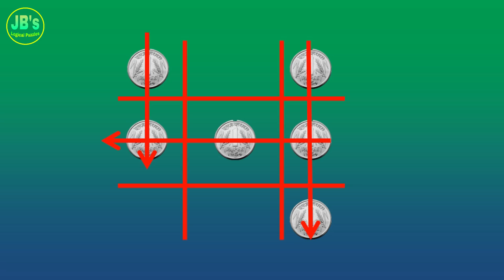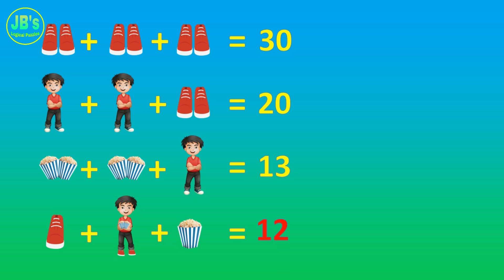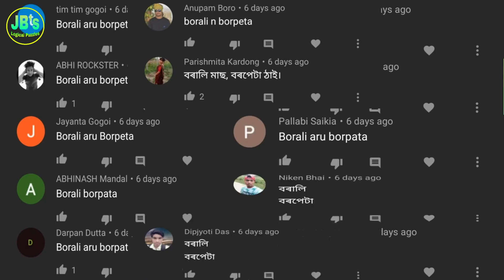ছবিখনত কি ভূল আছে ? || Assamese Story || Assamese Video || Assamese Puzzles || #103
বন্ধু-বান্ধৱি আৰু সমূহ অসম বাসী ৰাইজ আপোনা সবকে আমাৰ আৰু আপোনাৰ YOUTUBE CHANAL "JB's Logical Puzzles '' লৈ স্বাগতম জনাইছো  ।।।।
                          আমি এই চেনেল টোত প্ৰইটেকদিনাই নতুন নতুন সাঁথৰ । কিছুমান জ্ঞানমূলক প্ৰশ্ন (উত্তৰৰ সৈতে) । কিছুমান গণিতৰ প্ৰশ্ন (উত্তৰৰ সৈতে)। লগতে বিভিন্ন ধৰণৰ প্ৰশ্ন যিবোৰে আপোনাৰ মগজুৰ বিকাশ হোৱাত সহায় কৰে আৰু আপোনাৰ মগজুৰ ইস্মৃতিশক্তিৰ লগতে মগজুৰ ভবাৰ ক্ষমতা ও বৃদ্ধি কৰে এনে ধৰণৰ ভিডিঅ লৈ আহোঁ ।
                আশা কৰিছো আপোনা লোকৰ আৰ্শীবাদ পৰাৰ্মশৰে আমাৰ এই চেনেলটো আগবঢ়াই নিয়াত সহায় কৰিব

আমাৰ Facebook Page

            আমাৰ চেনেলৰ ভিডিঅ কেইটামান । যিকেইটা হয়তো আপুনি চোৱা নাই ।

(১) মাকে কাক বেছি মৰম কৰিব  ?

(২) ইয়াত কোনজন বিশ্বাস ঘটক ?

(৩) ইয়াত কোনগৰাকী শিক্ষয়ত্ৰী দুখীয়া ?

(৫) কোনজন প্ৰথমে মৰিব ?

(৬) কোনজনে এই কামটো কৰিলে ?

(৭) ইয়াত কোনগৰাকী দাম্পত্তি ধনী ?

(৮) কোনজন পলাব পাৰিব ?

(৯) এটা বচাব হলে কাক বচাব ?

(১০) ইয়াত কোনজন বেছি বিপদত আছে ?

               আকৌ এবাৰ আপোনালোকক অশেষ ধন্যবাদ, আমাৰ চেনেলৰ ভিডিঅ সমূহ চাবলৈ বাছি লোৱাৰ বাবে ।

                " সদায় কুশলে থাকক"

             "ভাল শিকক বুদ্ধিমান বনক"

 Jb'slogicalpuzzles ||Assameseriddles || Assamesepuzzles || Riddles || সাঁথৰ || Assamesexathor ||  Assamese || AxomiaXathor || Assamesevideo || Videos || Xathr || NewAssameseVideo || অসমীয়া সাঁথৰ ||  AnimatedVideo || AnimationVideo

🔶 Freepic.com

 🔶Pngtree.com

Thanks For Providing Us Those Beautiful Images